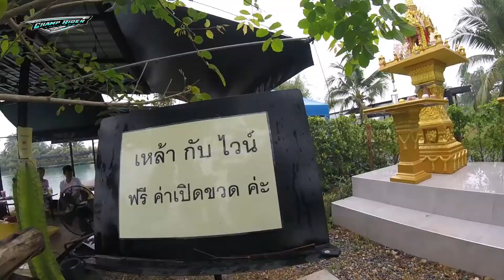EP.51 ทริปคู่รัก : ขับ Aerox155 เที่ยว 2 คาเฟ่ กรุงเทพฯ - สามพราน จ.นครปฐม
ทริปคู่รัก วันนี้พาท่านหัวจ่ายขี่มอเตอไซด์ลุยฝนไปเที่ยว 2 คาเฟ่ ที่นครปฐมครับ
ช่องทางการติดต่อ
facebook fanpage : Champ Rider